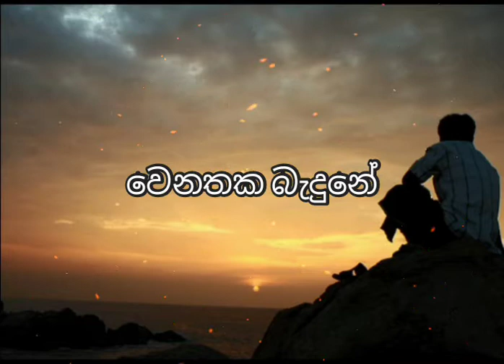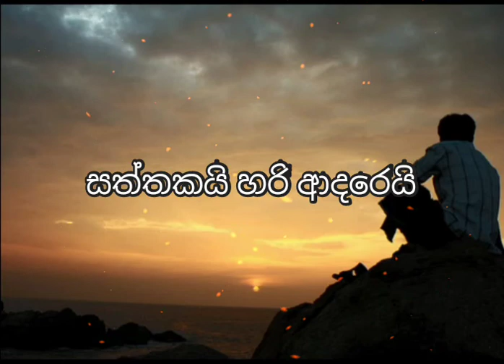mn ekama eka warak ajith muthukumarana